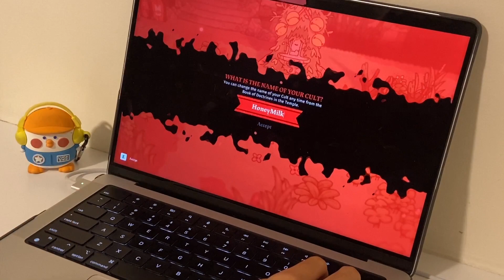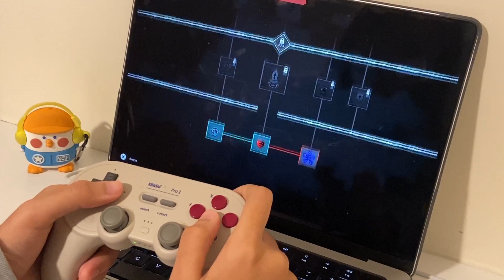playing an aesthetic + cute game on PC 🌷✨ | 1 HR of ASMR cozy gameplay ambience (w/ lofi music) 🕹️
Heluuu there, this is a cozy & relaxing video from me   ⑉•ᴗ•⑉
I am playing Cult of The Lamb in this video, which I find the characters super cute and mystical~ I recommend you try playing it because there are so many artistic scenes which can be use as inspiration in doing art ( *｀ω´) especially the cute little lamb, hahahaha

I usually play games when I feel I am overwhelmed or in need of inspiration or I just want to have fun :3
and here's a reminder to me and to you, yes, the super amazing person right in front of the screen ❤️ great job on making it through the day and putting in the effort ( ⁼̴̀ .̫ ⁼̴́ )✧
If no one has complimented you yet, here's a reminder that you're awesome just being yourself ( *｀ω´)❤️
Remember to take some rest and reward yourself. (๑•̀ㅂ•́)✧ (this is also a reminder to myself, hahahaha)

If you don't mind, please tell me what do you think of this video (৹ᵒ̴̶̷᷄́ฅᵒ̴̶̷᷅৹) and do you like it with music or without music? (I really need your opinion on this | ᐕ)⁾⁾
Thankkius, much love from me ˗ˋˏ♡ˎˊ˗ and I hope you enjoy this video

✨☁️ stuffs im using in the video
for gaming:-
MacBook Pro 14 inch
8BitDo bluetooth controller
Steam (where i bought the game)
name of the game: Cult of The Lamb

for filimg:-
iPhone 11

✨☁️music credits
Music from Uppbeat (free for Creators!):